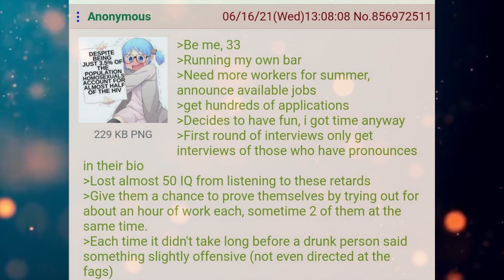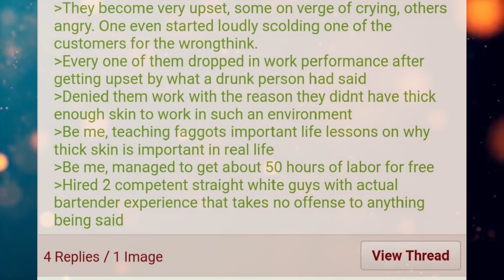Funny Greentext Stories: Anon Runs A Bar (/pol/)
Doing gods work!

Current Patreons:
Roger Dial
J. Howard
Samuel king
Nathan Riek
Mezec
Nikolous Rice
Jeffery Needham
Dwavenminer
Daddy Jesus
Green Blaster07
Warutteri
Nick Hatley
John Etgar
Luis Medina
Adam Drawdy
James Erb
Evan Summers
pedro batista cepeda
Daniel Gartin
Jeromy Carmickle
Jeffrey hedlund
RUBEN
Tanner Ryan Jollet
Dan Chadwick
Dionysus
Jason Pearson
Wolflet
John J Riggan
Joel Nikula
Daq Britton
Erick Jaquez
Elitedrone
Weston Simmons
Mario Colon
Stephen Dower
Jonas GrundstrÃ¶m
Joey Bates
Brennan Robertson
michael lee
laurine manigat
Elim Tevir
Alexander Michael Fraser
Micky
Thee_ Number_Six
Raymond Demara
Christopher Heredia
Maze Zy
David Arva
Logan Herron
John Weaver
Malovich
Silvan Fricker
Mr. Karlsson
Manuel Garcia Soto
Jonathon Chasteler
KazuniTheAvali
Cloodden
genomephilanthropist
boone stover
Dustin Tijerina
Thobias Ã¥man
Nicholas Johnson
C Fern
TheBadassForunnerElite
oliver Pettersson
John Arians
eistee9683 .
SCP-49730
Jeff Kaiser
Alex Corl
Jess Hobart
Purple Magi
Matthew
william
Mr. NoNameA2601
Vengrov
Andre Tolmich
Dexxuleed
Ross Warden
Jason
Blighty
saber154
Cameron
Felipe Agudelo
juan ruvalcaba
Davin Smith
chaoticPopo
Possibly Here For Plot
Sapient_table
Vanopolis
Trey Hull
MÄ«onikoi
chzoe warford
Andrid9
daniel john gerhart
Mr.Monical
Kimball Boyd
but span
Shaun Jacobs
Enterprise
Tradainian
Quakes
Peter Crane
daniel mayo
Adrian IwaÅ„ski
Joshua brown
Dopamine Coma
Carl
Rusty Shackleford
Logan Jacobsen
Tech Priest Toaster
Thirteenth Angel
James Gregory
OyBoy413
Drakos
chaosdays
john
Yahsho Jinn
Chris Hogg
JordKriger
Nathaniel Krauss
Namel909
Devara Saira
Sturlaugur Arnar Kristinsson
Michael Morse
Nick Devor
Mitchell Taylor
PATRICK JAN JOSUA DAVIDSEN
Imp erishable
dioriteigneous
NightVision
Nathan west
matthew baker
Danger N00dle
DragenDragoon
Corbin Mcneill
nick davie
OTTO DBS Gaming
Danial Zujkowski
Dalmenuis
Tyler Bremer
eyes downfield
king vice
Barrage balloon
Roy Nicolaysen
Merlin Morgan
DebautcheryDecanter
julekule
Dragonking
Jonathan Torrez
Riokan
Juliano De Luca
Brice Abbott
Arin Storm
Logan Kuhlman
CLOROX D VIKING
Wln424
Viridity one
ShadaePrajschet
jordan simmons
Joey
iamblt
some wierd guy
Chandler Riley
Thomas Panis
John Meek
turnip hunter
Jarrett Campos
shadow sword001
joshua stone
Jim Flint
koollman
Dank Matter
Alex Farmer